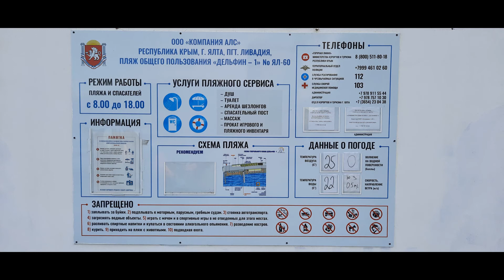ЛИВАДИЯ. Крым 2021💦Цены на жилье🏠, пляж.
В этом видео вы увидите Ливадию, цены на жилье, пляж, море и другую интересную информацию.